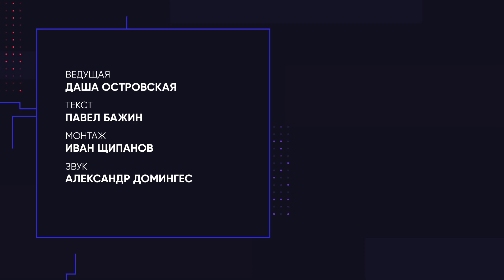Как дела у The Elder Scrolls 6, революция Far Cry, Sony скупает студии. Игровые новости ALL IN 30.06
The Elder Scrolls VI всё ещё находятся на стадии дизайна, седьмая часть Far Cry может стать революционной, Sony купила авторов Returnal и, возможно, разработчиков ремейка Demon’s Souls. Всё это и не только – в свежем выпуске новостей ALL IN от Игромании за 30 июня.